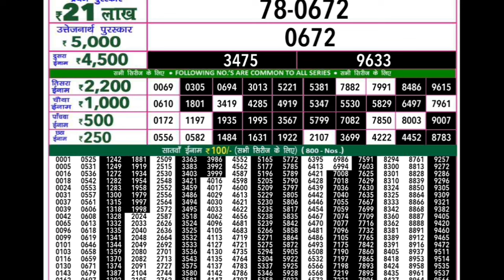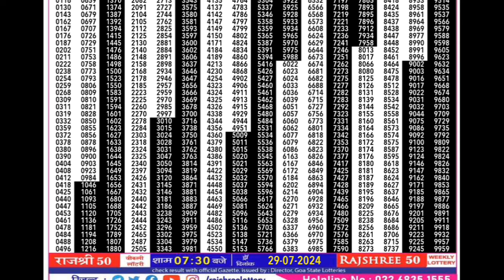Goa state 50 lottery result 29.07.2024 today | Rajshree 50 Weekly Lottery Result Today Live